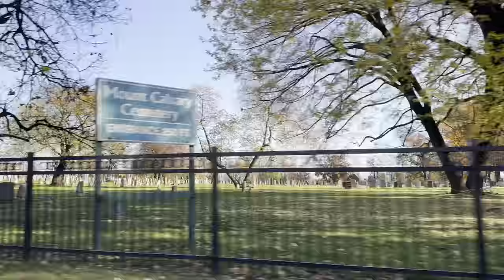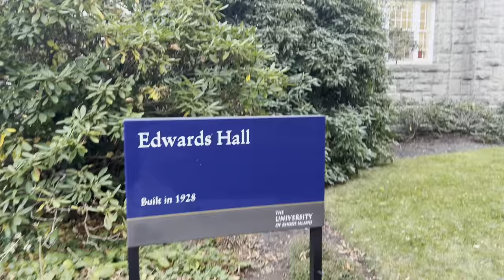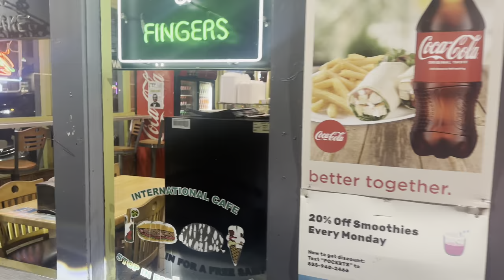"Rhode Island Vlog: A Day at Manhattanville College and University of Rhode Island"